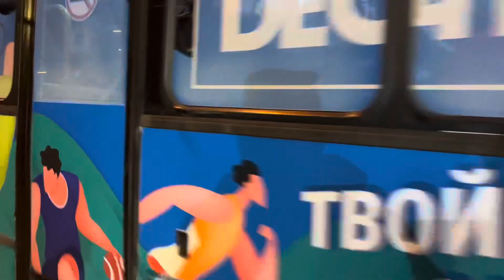"История!" Автобусы ПАЗ-320402-05 №8994 и №3218,апрель 2022г.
Автобус ПАЗ-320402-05 №8994 (Приписан к ООО ПитерАвто, Салова) маршрут №К-227 -
"Железнодорожная платформа Сортировочная - железнодорожная платформа Сергиево".
*в июне 2022 года передан в ХК ПитерАвто, Шушары, для служебной эксплуатации, сейчас не работает.

Автобус ПАЗ-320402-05 №2318 (Приписан к ООО ПитерАвто, Салова) маршрут №К-20 -
"Станция метрополитена Нарвская - Солнечный город".
*в августе 2022 года передан в город Волгодонск Ростовской области в ООО Янтарь 1 Автоколонна 4, сейчас не эксплуатируется.

Останавливаются на остановке станция метрополитена Проспект Ветеранов.
Проспект Ветеранов.
Российская Федерация, Санкт-Петербург.
23.IV.2022